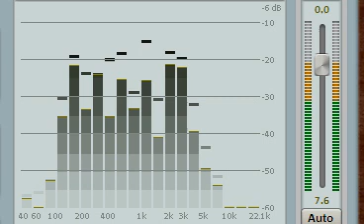Kehdo Kehdo Jahan Se Kehdo | Mohammed Rafi | Shankar Jaikishan | April Fool 1964